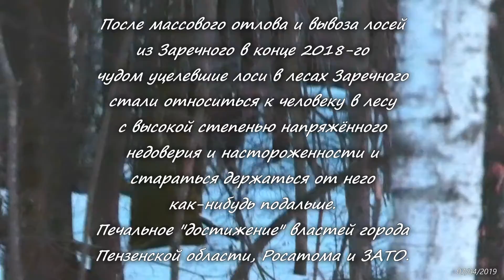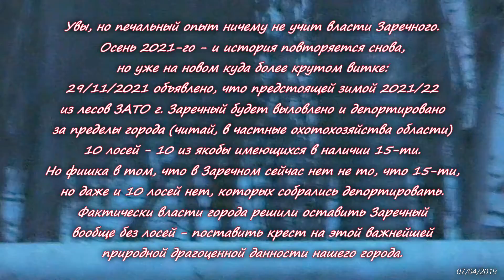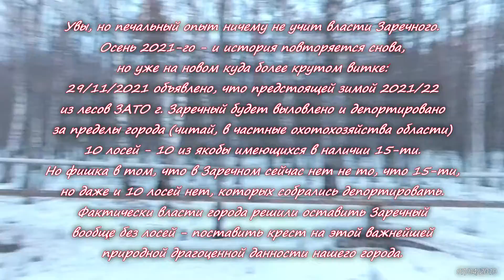2019/04/07: Напуганные депортацией 2018-го лоси таятся от людей в лесу за ул. Транспортной (вечером)